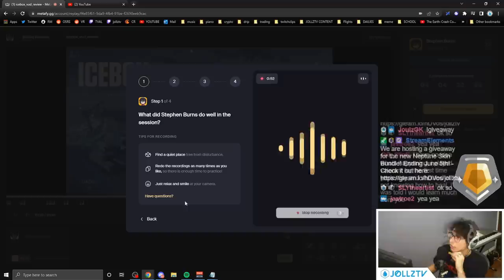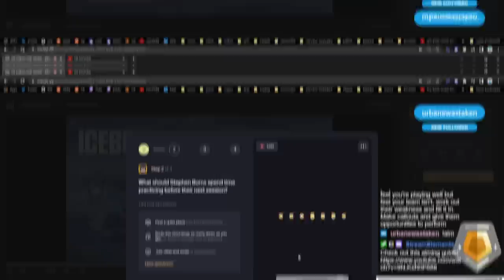YOU NEED TO AVOID PEEKING LIKE THIS... (RADIANT COACHING, TIPS AND TRICKS)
Be careful as enemies can easily be in highly-contested areas. Be prepared and peek with intent around these corners.